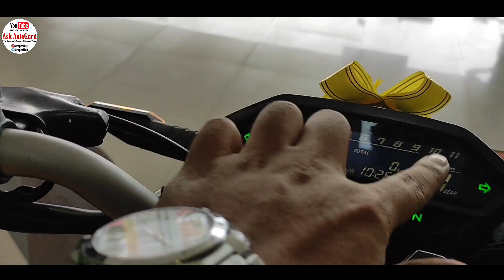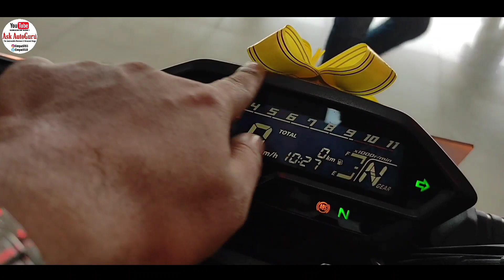2021 | Honda hornet 2.0 repsol edition | Top speed | Price | features | Pros cons | Full review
2021 | Honda hornet 2.0 repsol edition | Top speed | Price | features | Pros cons | Full practical review

Showroom details
Gagan wings Honda. Wagholi
2337, Nagar Rd, Khandve Nagar, Wagholi, Pune, Maharashtra 412207

         Hello guys,
         honda hornet 2.0 repsol edition is now on front of you for reviewing.
         Sporty Split Seat
The racing circuit can be a stylish place too. Take your mean machine out for a spin and see how it turns heads with the Sporty Split Seat design.
LED All Around
Carry the racer look well with the raging headlamp design. Add to your fierce style quotient with the X-shape tail lamp and the stylish winkers. See and be seen as you race against the wind.
Aggressive Tank Design
Assert dominance in the streets and the circuit with the forward-leaning tank design. The bulky tank on the Hornet 2.0 Repsol Honda Edition is a true expression of aggression.
1st in Segment Golden Upside Down (USD) Front fork
The first-in-segment Golden Upside Down (USD) Front Fork lets you handle any kind of circuit or road. The great-looking superior & advanced suspension adds to the racer look of the bike
Fully Digital, Liquid Crystal Meter
The 5-level illumination meter is perfectly positioned to let you know how fast you’re going as you race against the wind. Be it night or day, see your info clearly on the crystal meter. Also, with the Gear Position Indicator, Battery Voltmeter and Service Due Indicator, stay above the rest.
Torque Full, New HET Engine
Racing comes naturally to Honda. With decades of experience, every engine Honda makes is a masterpiece that goes through rigorous tests. The Hornet 2.0 Repsol Honda Edition is fitted with a HET engine that produces fierce power that lets you race against the wind.
With the best-in-class mid-range torque*, dominate the circuit or road while the BS-VI engine makes sure that you remain eco-friendly.
Mono Shock Rear Suspension
One of the most important aspects of racing, apart from speed is maintaining your balance. The mono shock suspension helps increase stability and delivers superior handling.
Dual, Petal Disc Brakes
While racing against the wind, control is something you need the most. The petal-shaped disc brakes let you tame the fierce machine as it goes faster than others. This also helps dissipate heat and increase braking efficiency.
Hazard Switch
Be safe on the circuit and in the streets with the Hazard Switch in case of any emergency. When low visibility conditions set in, just turn the switch on and be safe.
           Now sty tuned with Ask AutoGuru for more information.

Thanks again.